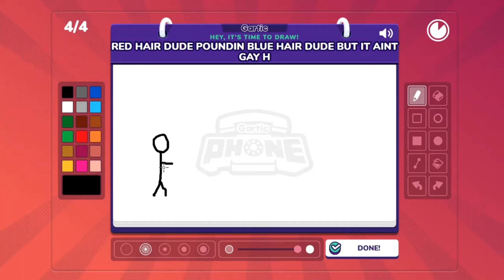Gartic Phone Moments That Make Me Act Up